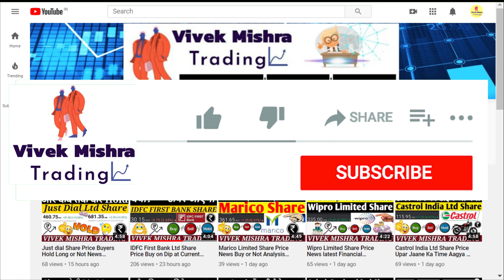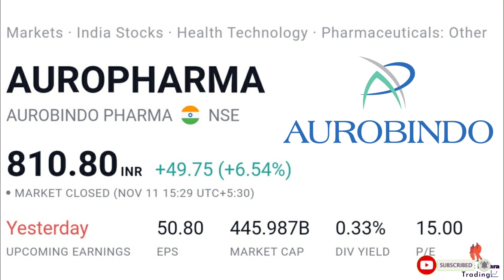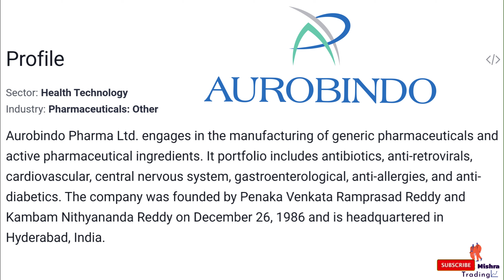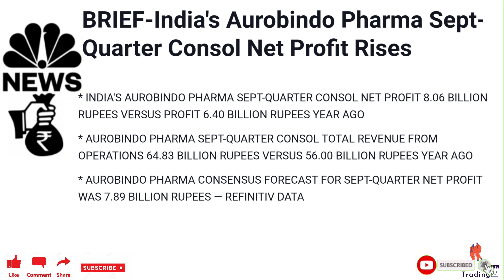Aurobindo Pharma Ltd Share Price Q2 Earnings Result Buy on Dip Indian stock market NSE: AUROPHARMA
Aurobindo Pharma
Pharmaceutical company

Aurobindo Pharma Limited is a pharmaceutical manufacturing company headquartered in HITEC City, Hyderabad, India. The company manufactures generic pharmaceuticals and active pharmaceutical ingredients.
Founded: 1986
Headquarters: Hyderabad
Revenue: 13,650 crores INR (US$1.9 billion, 2017)
Number of employees: 19,000 (March 2017)
Subsidiaries: Aurobindo Pharma USA, Inc., MORE
Founders: P. V. Ramprasad Reddy, K. Nityananda Reddy

Grateful!😇